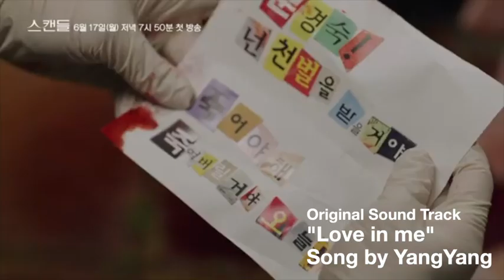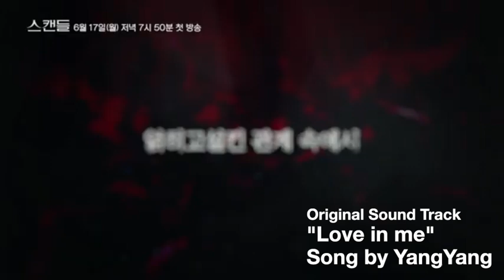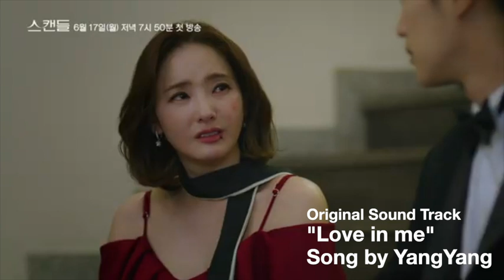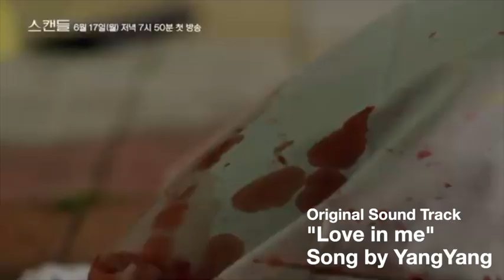트로트 가수양양??의 발라드? 스케일!! 2024 KBS2 "스캔들" O.S.T "Love in me" 가수 양양의 유니크한 보이스 O.S.T 공식 제작사 마블러스뮤직이 만듭니다.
kbs2 일일드라마 "스캔들" O.S.T "Love in me" song by 양양???
트로트가수가 부르는 발라드??? 독특한 보이스??? 근데 양양은누구???